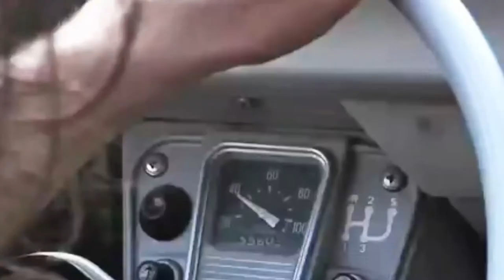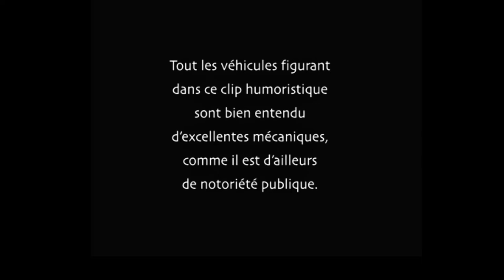MA 2 CV ( Sous titre(s) : MA DEUCHE) par Eric Cordier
LA 2 CV. "Ma deuche", Auteur, compositeur et interprète périgordin Eric Cordier